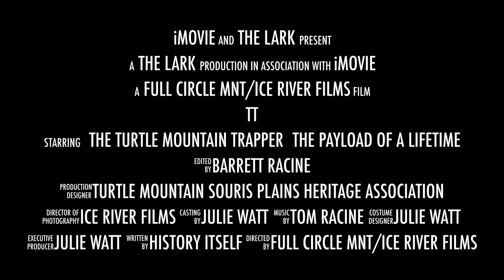Turtle Mountain Trapper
This video is about a man they call T.T. He is The Turtle Mountain Trapper, he may just seem like a ordinary man, but when two friends set out to research the land for a local Heritage Association,  they revealed the hero from one of the pairs childhood stories.
A story in which 3 young girls went missing from a family cabin, near Manitoba's Turtle Mountain Provincial Park. It was a bitter cold Winter Day, with temperatures near the -40 degrees Celsius. Not knowing what events lay ahead of them, they had not informed anyone of where they were going, nor did they have the resources or skill sets to defend for themselves. Suddenly the snowmobile they were riding uncontrollably accelerated, and crashed into the dense Bush where it was hidden to any unaware passing riders. Disorientated and confused the girls made a judgment call to take the path that appeared to lead to civilization, which was a decision that almost cost them their lives. They headed into the Park oblivious to the fact the highway to safety was only a few hundred meters away.
They reached an empty shack which riders are encouraged to use to start a fire and warm up, but were unable to light a fire. Becoming desperate they decided to traverse on through the thick bush and even deeper into the wilderness.  Loosing Daylight and beginning to panic they heard the sound of a distant snowmobile, and began frantically calling for help and running to try intercept its path. All the while a young Trapper the locals call T.T., a name given to him by his sister Ivy Racine, meaning Turtle Mountain Trapper, was out on a family trapline, which his family had fought for, for 3 generations, found himself on a route he would normal never travel with when temperatures plummet like they had that day. Driven by an ancestors spirit, or guided by the mountain itself. Nevertheless what he discovered on blocking the trail when he came off Nellie Lake will no doubtedly by imprinted in his mind for the rest of his life...